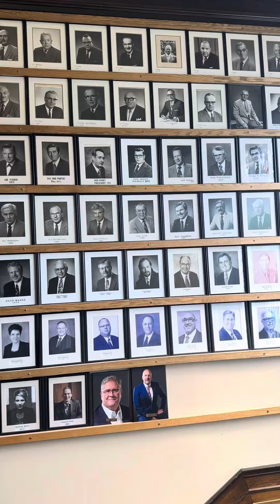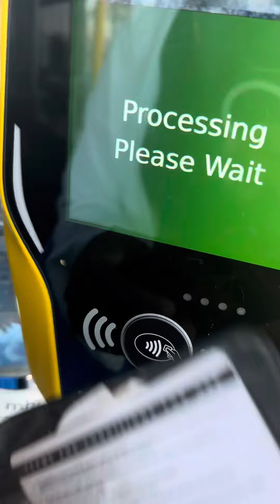Mini vlog ( pierced my ears )😝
All about the funday